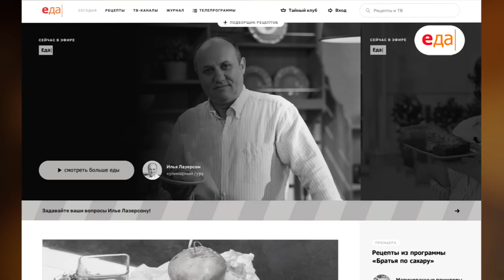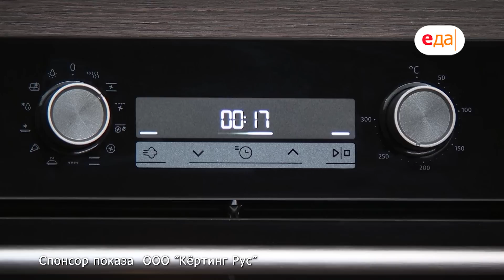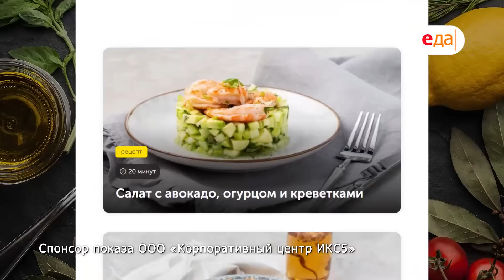Принципы использования ТХИНЫ! Два отличных рецепта от Ильи Лазерсона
Тахини, тахина или тхина - кунжутная паста, которую используют во многих блюдах. Сегодня я покажу как приготовить вкусный тхинный соус, который подойдет к любому блюду! В моем случае это шницель из баклажана и жареная рыба в панировке!

Делитесь рецептом с родными и оставляйте ваше мнение в комментариях!

Ингредиенты для шницеля из баклажана:
 ⁃ Баклажан
 ⁃ Помидоры черри
 ⁃ Растительное масло
 ⁃ Тимьян
 ⁃ Чеснок
 ⁃ Перец острый
 ⁃ Соль

Ингредиенты для рыбы в панировке:
 ⁃ Филе пикши
 ⁃ Лук репчатый
 ⁃ Батат
 ⁃ Тимьян
 ⁃ Соль
 ⁃ Чеснок
 ⁃ Перец острый
 ⁃ Кукурузная мука
 ⁃ Растительное масло

Ингредиенты для льезона:
 ⁃ Яйцо
 ⁃ Мука
 ⁃ Вода
 ⁃ Соль

Ингредиенты для тхинного соуса:
 ⁃ Тхина
 ⁃ Вода
 ⁃ Соль
 ⁃ Лимонный сок
 ⁃ Чеснок
 ⁃ Петрушка (добавлять только к рыбе)